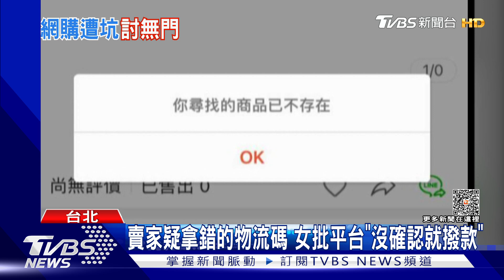網購按摩椅40天沒到貨「還被扣4萬」 女轟:詐騙｜TVBS新聞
雙11就快到了，網購小心了! 有民眾表示自己刷卡將近4萬元，下單一台按摩椅，沒想到至今約四十天還沒收到貨，而平台也沒有確認買家---是否有收到商品，就直接撥款給賣家，面對消費者的怒火，網購平台表示，將協助買家進行全額退款，消保官也建議，如果消費者逾期沒收到商品，也可以向縣市政府對賣家提消費爭議申訴。